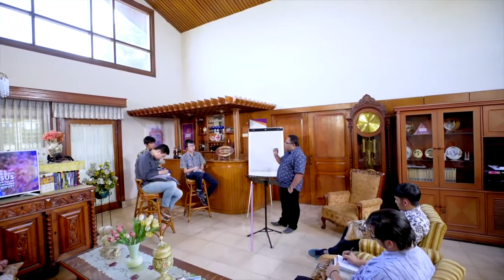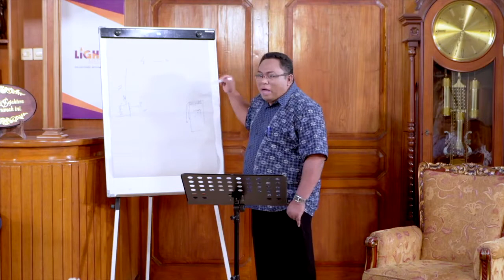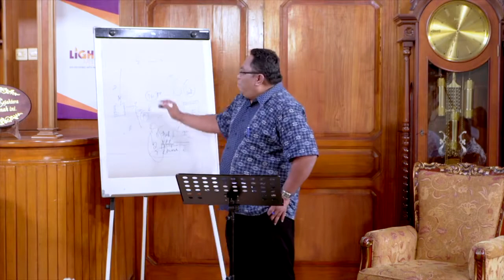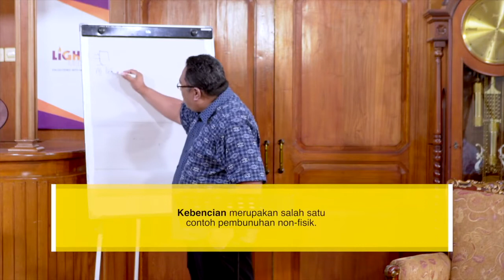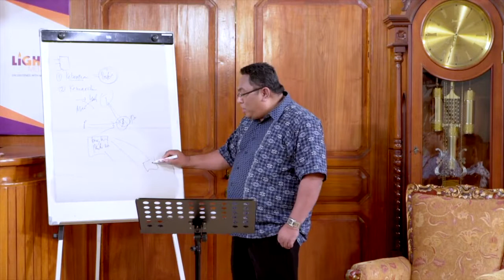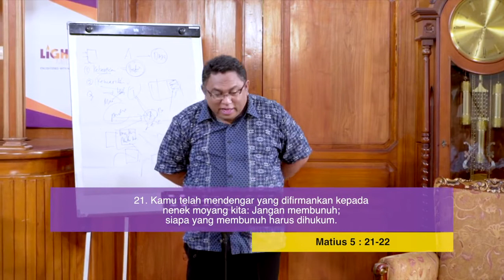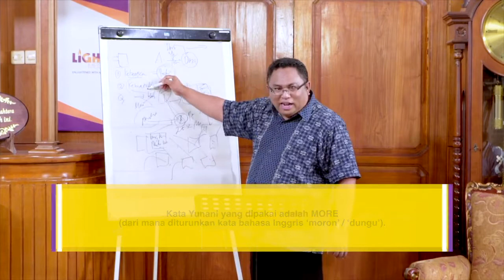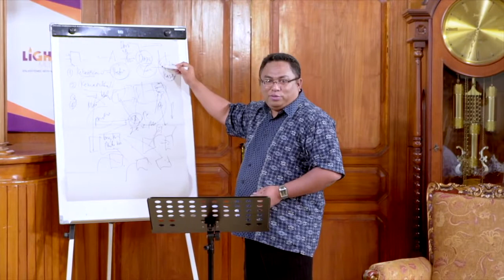Pdt. Esra Soru : KYKP PIJAR TV EPISODE 12 – HUKUM 6 (LANJUTAN)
Dari Program “KUTAHU YANG KUPERCAYA” (KYKP) yang disiarkan Pijar TV.